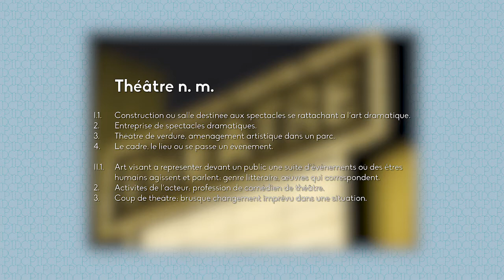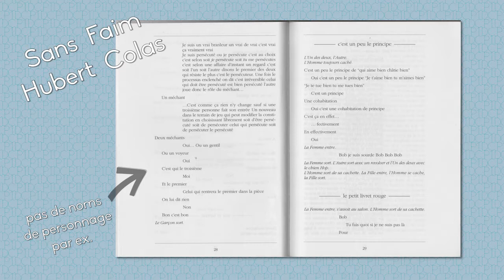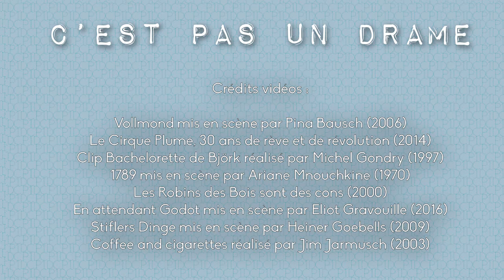Les Voyelles définissent le Théâtre - Hors Format #1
C'est quoi "le théâtre" ?
C'est quoi un "metteur en scène" ?
Pourquoi dit-on "merde" avant de monter sur scène ?...
Et tant d'autres questions auxquelles Les Voyelles tenteront de répondre dans les Hors Format (programme court).

Bibliographie :

BRIET Christian et TRIAU Christophe; Qu’est ce que le théâtre ? ; Folio essais ; 2006.

CORVIN Michel; Dictionnaire encyclopédique du Théâtre ; Larousse ; 2003.

DEGAINE André; Histoire du Théâtre dessiné ; Nizet ; 1922.

NAUGRETTE Catherine; L’esthétique théâtrale ; Armand Colin ; 2007.

UBERSFELD Anne; Lire le théâtre, Éditions sociales, 1977.